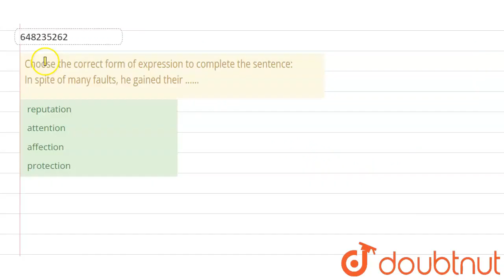Choose the correct form of expression to complete the sentence:In spite of many faults, he gaine...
Choose the correct form of expression to complete the sentence:In spite of many faults, he gained their .
Class: 14
Subject: ENGLISH
Chapter: QUESTION PAPER 2017
Board:GOVT

👉 Have Any Query? Ask Us.